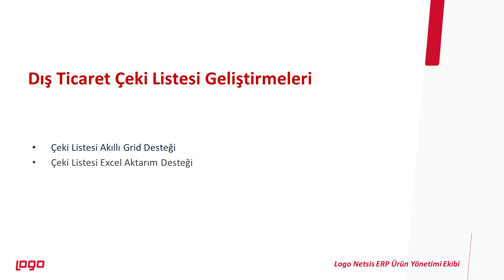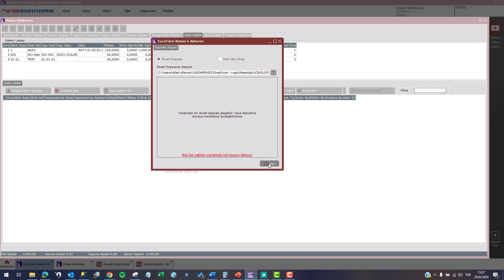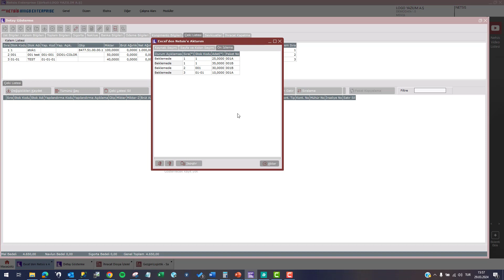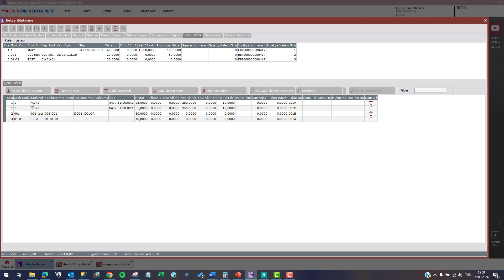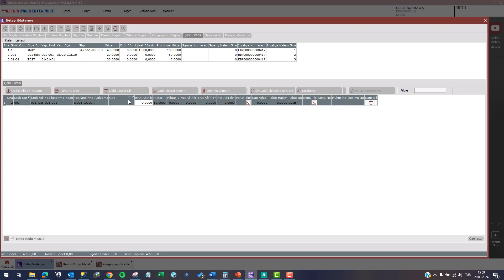Logo Netsis Dış Ticaret - Çeki Listesi Geliştirmeleri (9.0.55)